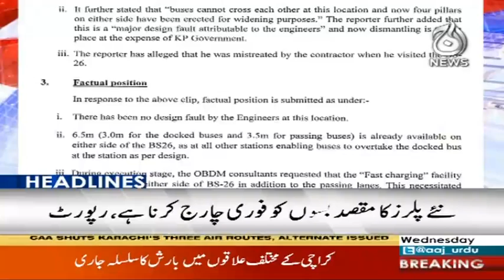Headlines 6 PM | 28 August 2019 | Aaj News